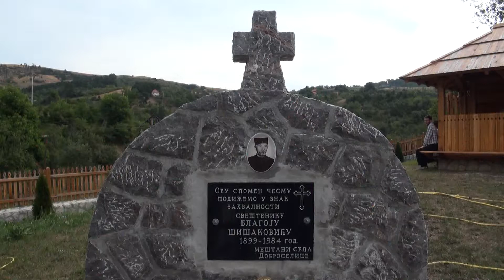Znaci moga mesta ep.233 06.09.2017.